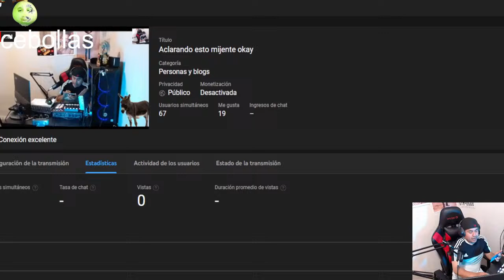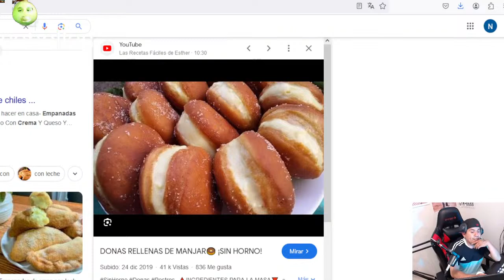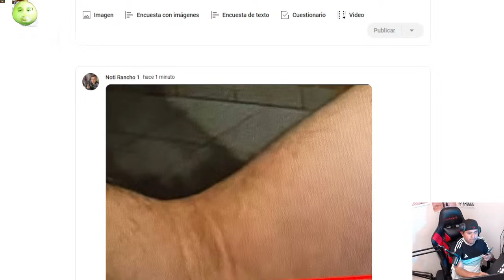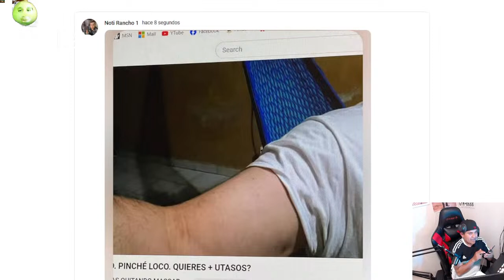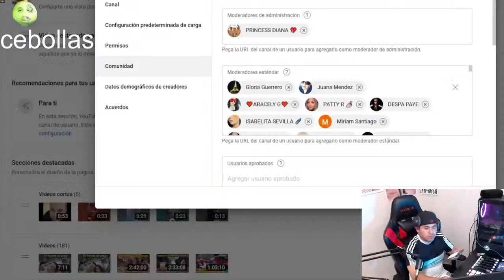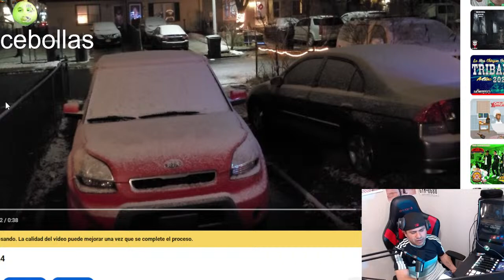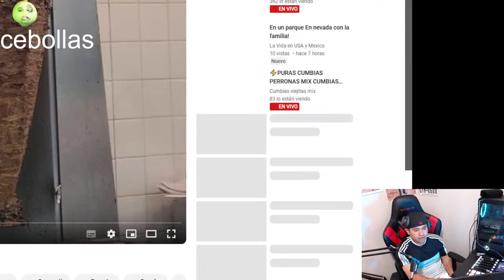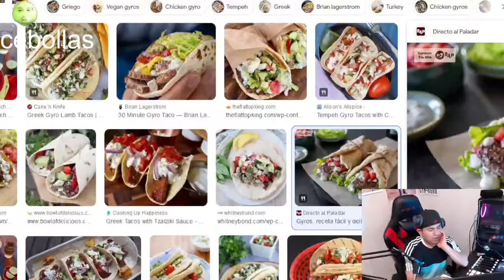las notas del cebollas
Mas 2023 Aniversario del Grito de Independencia de mexico